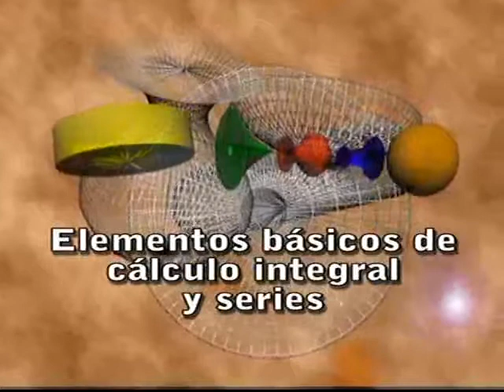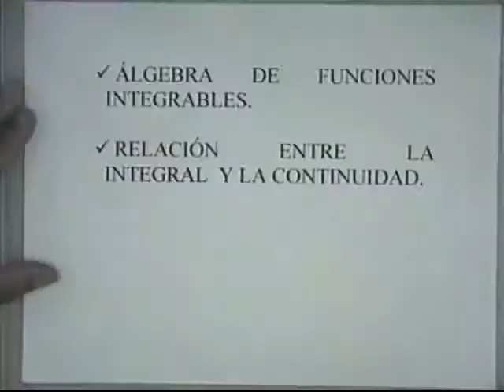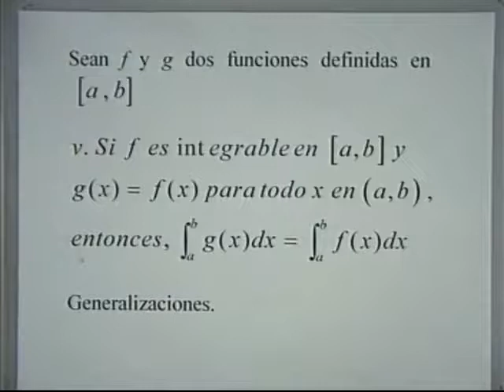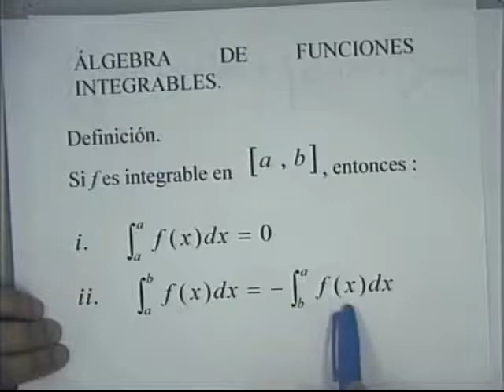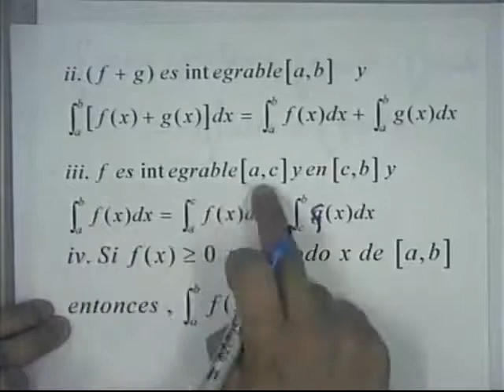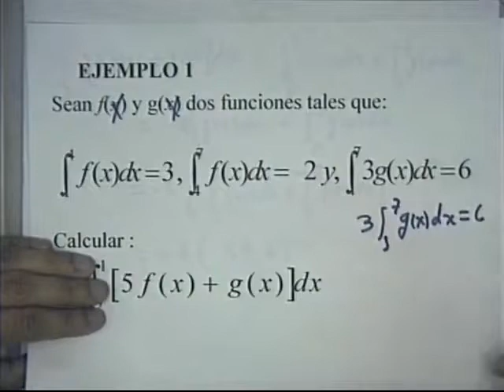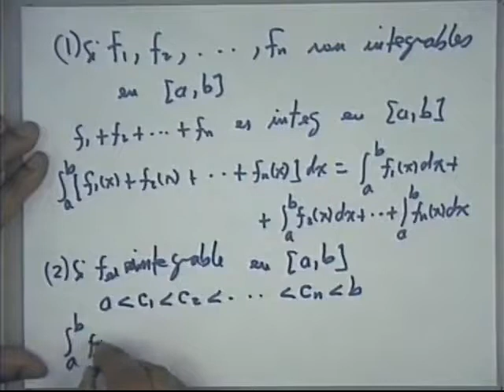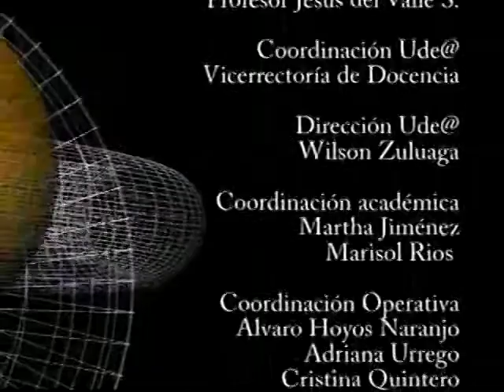Elementos Básicos de Cálculo Integral y Series Módulo 14